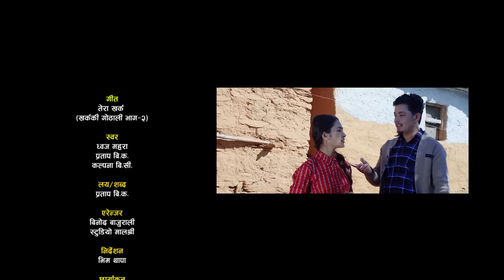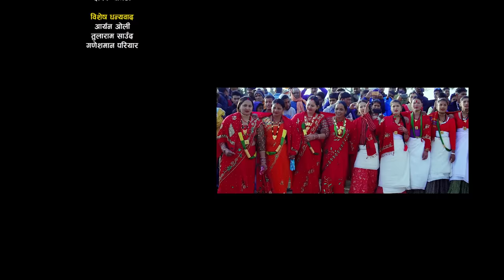New Deuda Song Video 2020/2076 || Tera Kharka || By Dhwaj Mahara & Kalpana BC Ft.Susmita&Milan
New Nepali Song Video 2020/2076 "TERA KHARKA" By Pratap BK only on Maheshwari Music official YouTube channel.

Right for this video is provided by Maheshwari Music Pvt.Ltd.

Nepali Deuda Song - Sudur Pashchim Nepal
➤ Singer – Dhwaj Mahara/Pratap BK/Kalpana BC
➤ Lyrics – Pratap BK
➤ Artists – Susmita Kunwar & Milan Thapa
➤ Editor – Prabin Reshmi Magar
➤ Camera – DB Raule